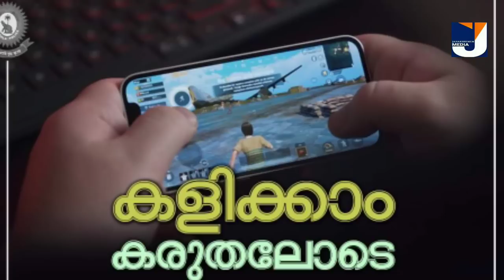പെൻഷൻ 1600 അല്ല 3200 ലഭിക്കും ബംബർ സഹായം വനിതകൾക്ക് 25000 രൂപ സൗജന്യ സഹായം അക്കൗണ്ടിൽ ലഭ്യമാവും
പെൻഷൻ 1600 അല്ല 3200 ലഭിക്കും ബംബർ സഹായം വനിതകൾക്ക് 25000 രൂപ അക്കൗണ്ടിൽ ലഭ്യമാവും